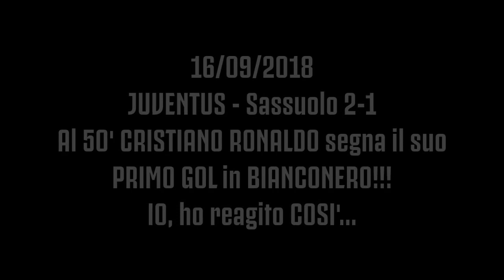TOP 5 LIVE REACTION by DELIO THE POSTMAN || JUVENTUS 2018 [5 PARTITE da GODERE!!!]